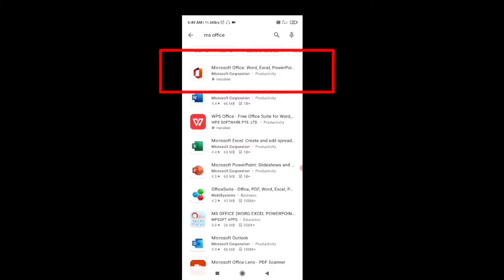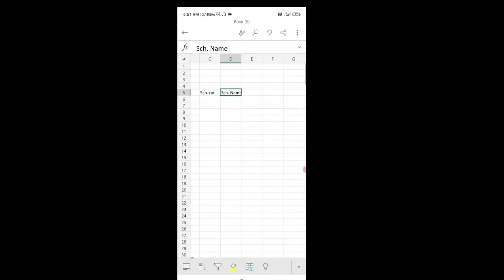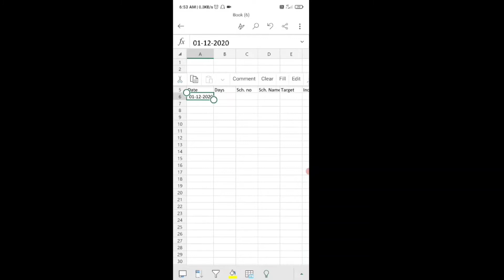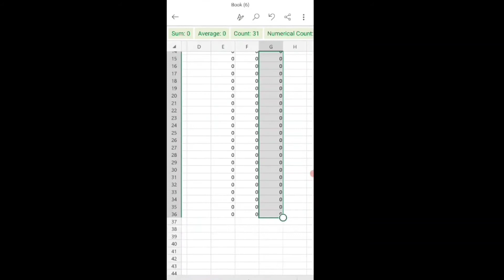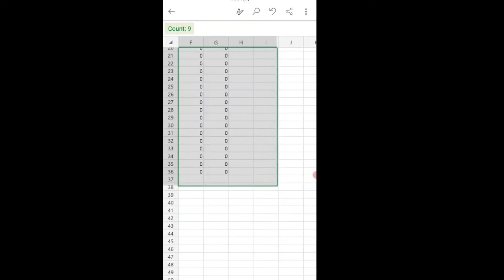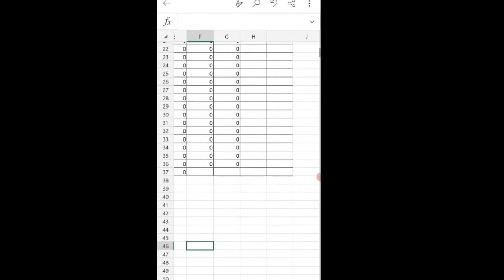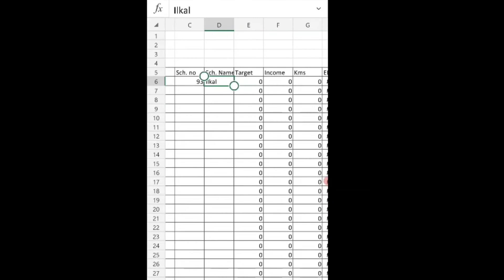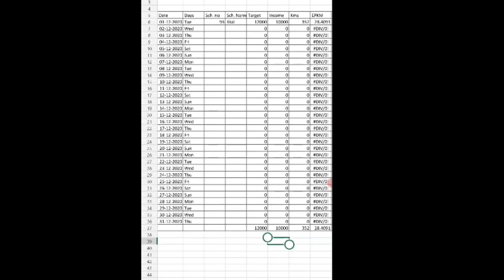ಮೋಬೈಲ್ ಪೋನ್ನಲ್ಲಿ EPKM ಪುಸ್ತಕ ತಯಾರಿಸುವದು ಹೇಗೆ? How to make EPKM BOOK in Android Phone?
ಪ್ರತಿಯೊಬ್ಬರು ಈಗ ಮೋಬೈಲ್ ಪೋನ್ ಬಳಸುತ್ತಾರೆ.
ಹೀಗಿರುವಾಗ ಪೋನ್ ನನ್ನು ನಮ್ಮ ದೈನಂದಿನ ಕೆಲಸ ಕಾರ್ಯಗಳಲ್ಲಿ ಉಪಯೋಗಿಸಿದಲ್ಲಿ ಅದರ ಸದ್ಬಳಕೆ ಅದಂತೆ. ಆದ್ದರಿಂದ ಇ.ಪಿ.ಕೆ.ಎಮ್ ಪುಸ್ತಕ ಮಾಡಿದ್ದೇನೆ.
ತಾವುಗಳು ಸಹ ಮೋಬೈಲ್ ನಲ್ಲಿ EPKM ಪುಸ್ತಕ ಮಾಡಿ
ಉಪಯೋಗಿಸಿ.  It is just like paperless work. and
it can be save as pdf format. also printable.
Application Required:
1.MS OFFICE download from Google playstore
Formula Used
1. EPKM= Income/Kms
2. =SUM( )